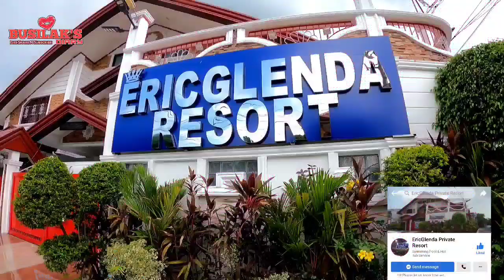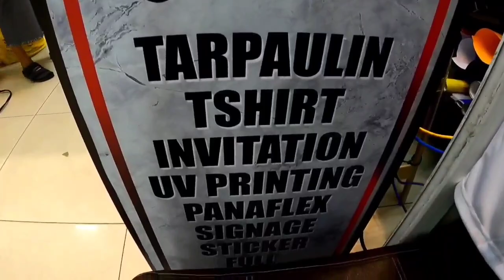PALABAN KA BHOY? LUGAR NA HINDI NAKIKITA SINALAULA NG HUSTO TA BINAHAYAN PA! | CLEARING OPERATION